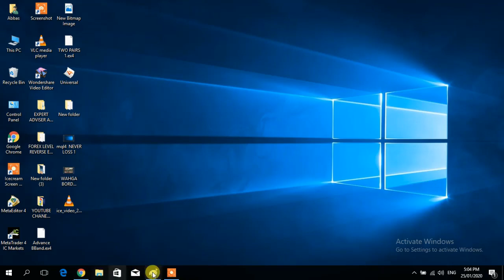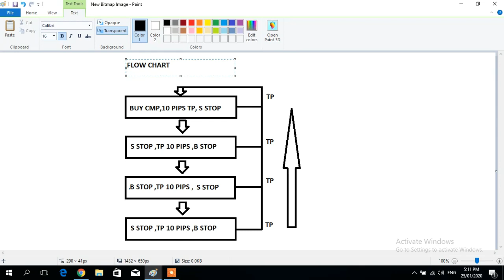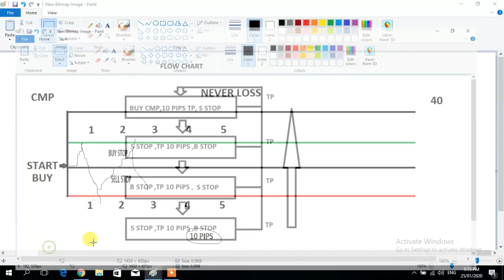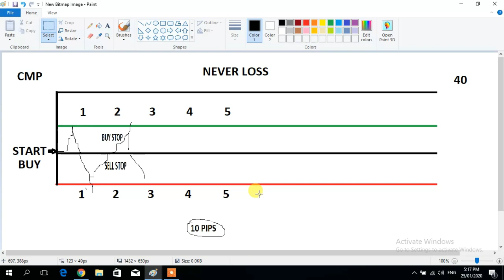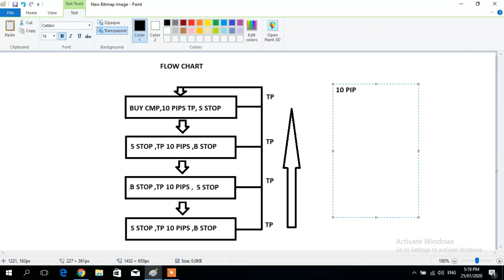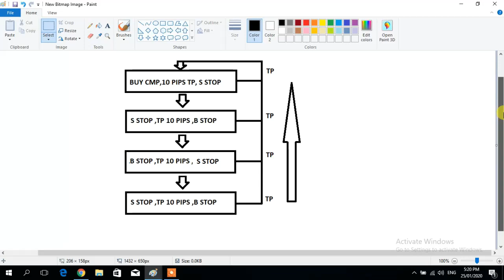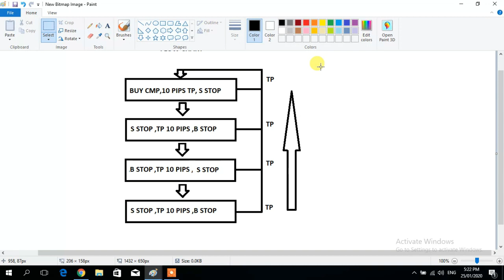Mql4 Coding for (Expert Adviser) In Urdu /Part 23 (فوریکس میں اب مزید نقصان نہیں لیکن کیسے )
very important video about strategy in forex
what is Neverloss  Strategy
types of never loss expert adviser
the strategy of NeverLoss in Forex
EA making on the based correlation